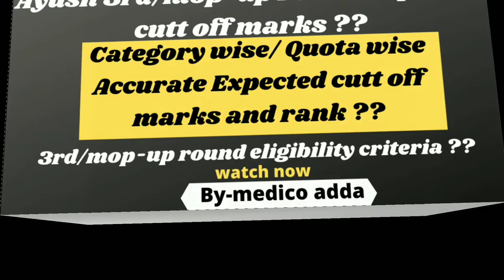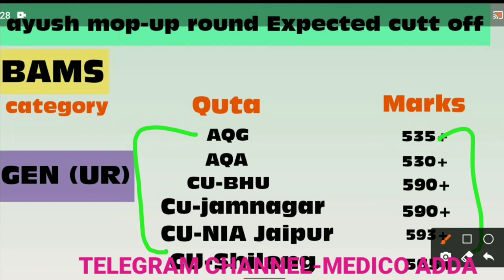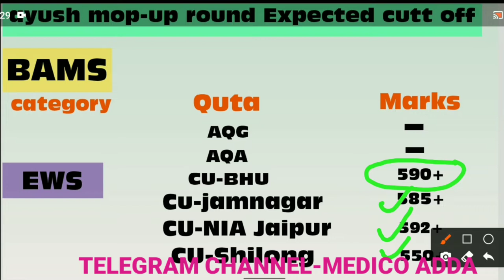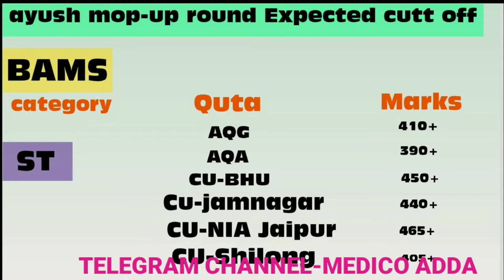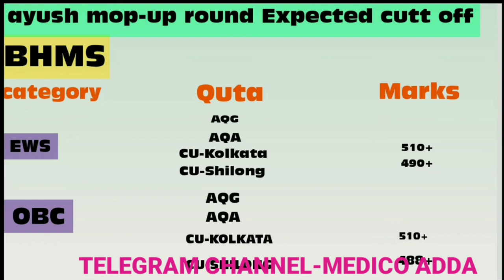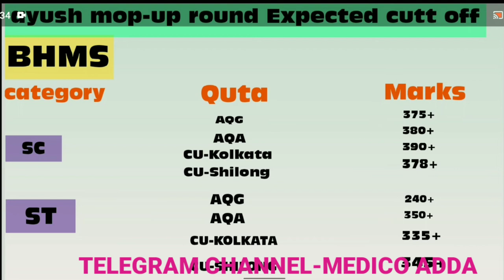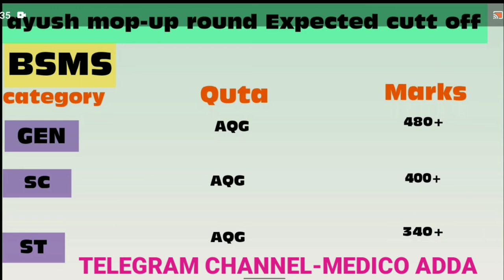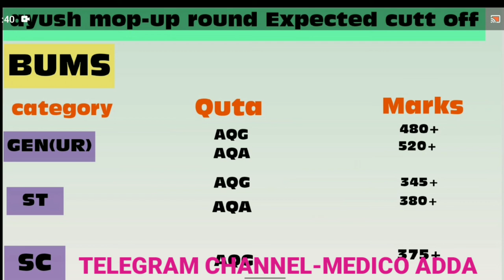Ayush neet ug 3rd/mop-up round Expected cutt off ?? l Ayush counseling 2020 new update l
is video me Ayush neet ug 3rd/mop-up round Expected cutt off marks ky he is bare me btaya he very important video must watch this video

3rd/Mop-up round Candidate eligibility criteria ?